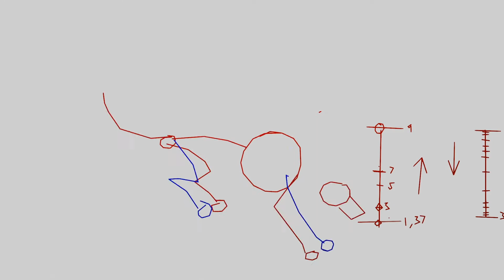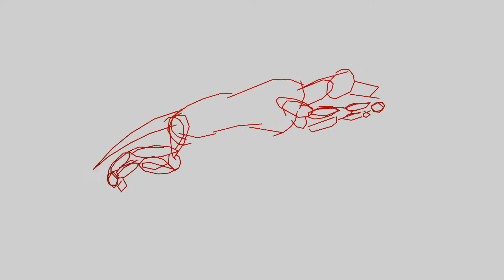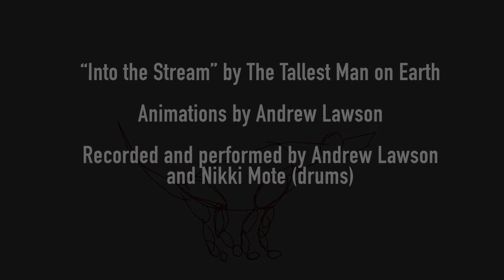Into the Stream- Tallest Man on Earth Cover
This is an indie rock version of "Into the Stream" I recorded a while back with my friend Nikki on drums.

Animated in Blender 2.9.